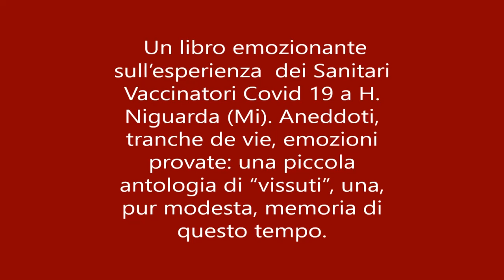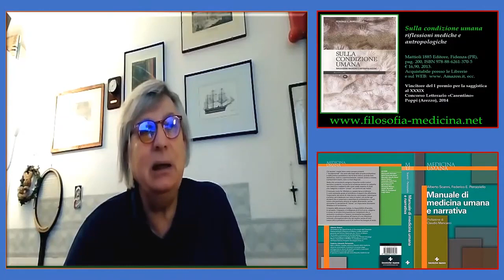Prof. Federico E.Perozziello Presentazione Fiat Vax. Che cosa è la medicina narrativa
Nascita e storia della medicina narrativa